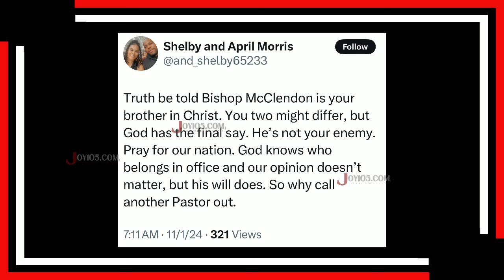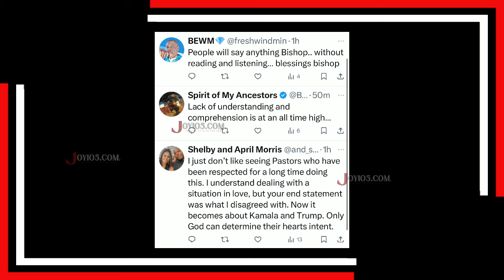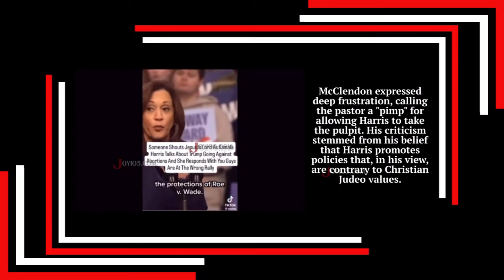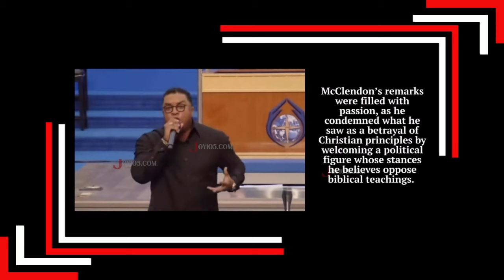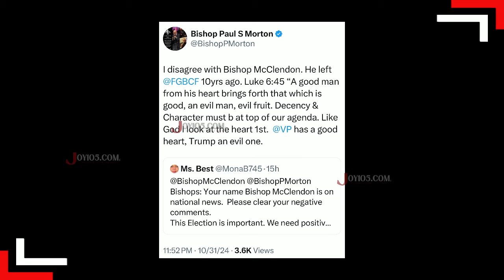Morton Under Fire For Opposing McClendon!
Bishop Paul S. Morton is under fire for making a post that he disagrees with McClendon and a scripture.